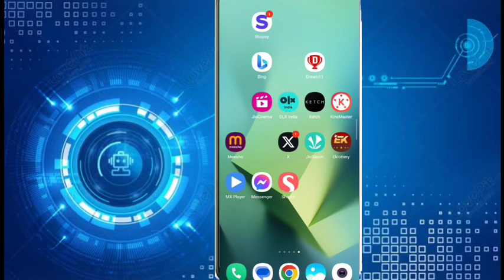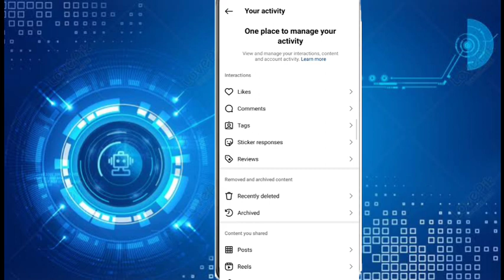Instagram me kis kis reels ko like kya hai kaise pata kare||How to find like on Instagram reels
Hi

आज मैं इस वीडियो पर ये बताया हु की आप instgram मे कों kon reels ko like kye ho kaise pata kare

Instagram me kis kis reels ko like kya hai kaise pata kare
How to find like on Instagram reels